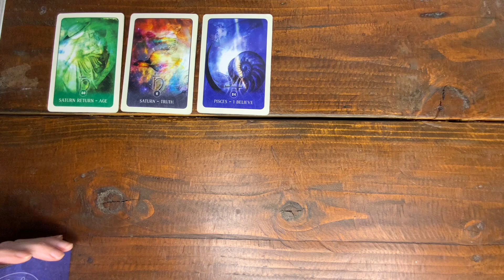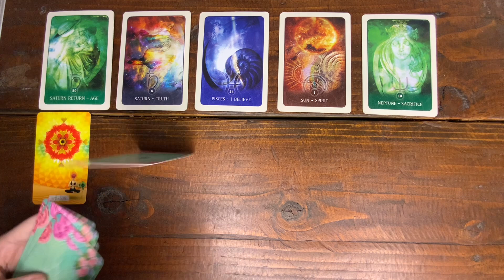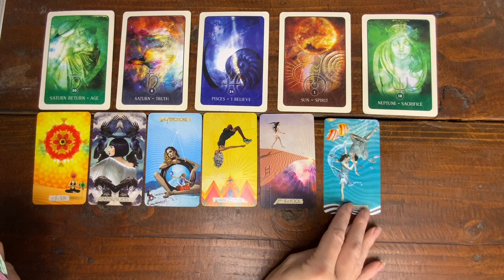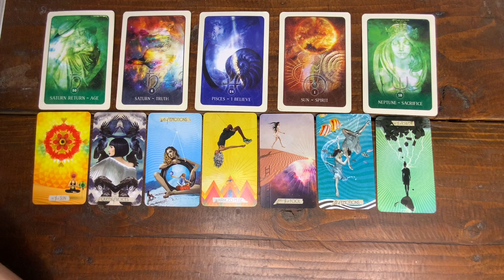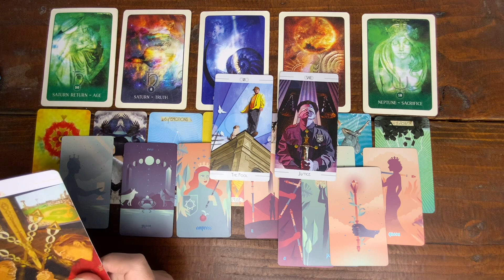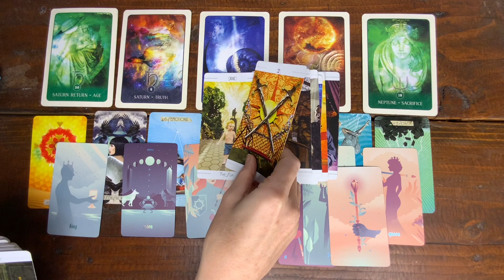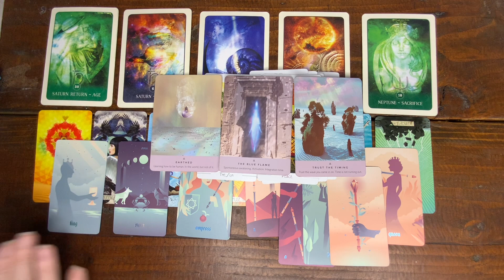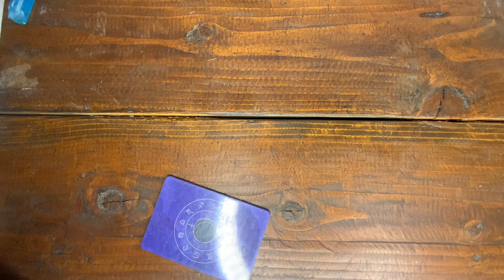AQUARIUS TAROT FEBRUARY: YOU ARE THE DAWNING OF YOUR AGE